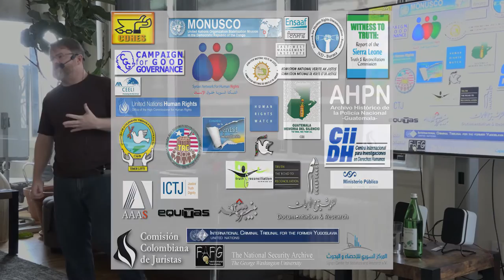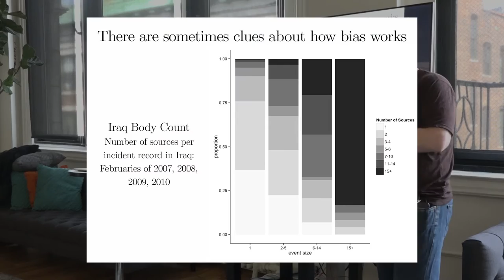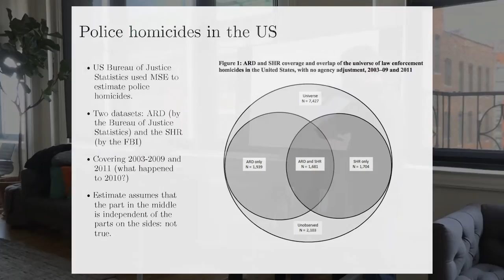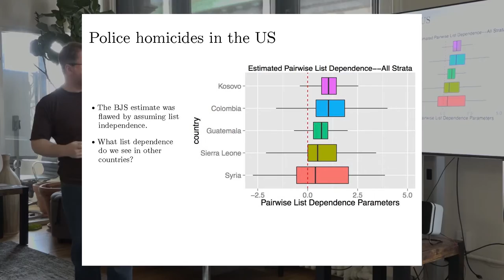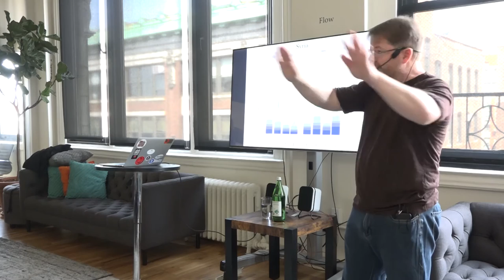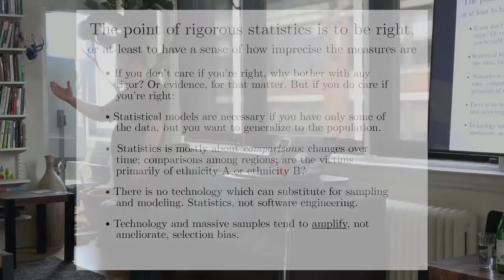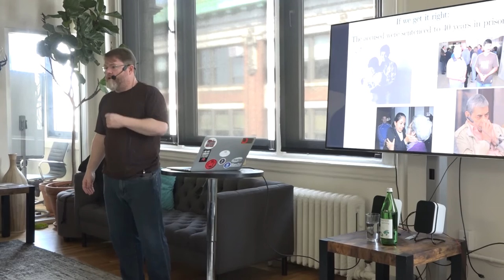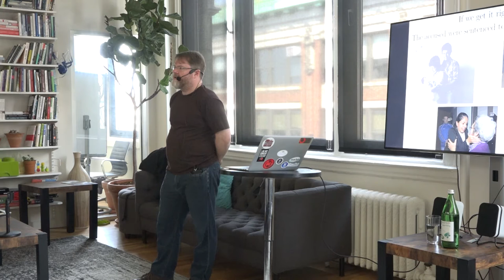Databite No. 74: Patrick Ball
Patrick Ball presents Digital Echoes: Understanding Patterns of Mass Violence with Data and Statistics:

Data about mass violence can seem to offer insights into patterns: is violence getting better, or worse, over time? Is violence directed more against men or women? However, in human rights data collection, we (usually) don’t know what we don’t know — and worse, what we don’t know may be systematically different from what we do know.

This talk will explore the assumption that nearly every project using data must make: that the data are representative of reality in the world. We will explore how, contrary to the standard assumption, statistical patterns in raw data tend to be quite different than patterns in the world. Statistical patterns in data reflect how the data was collected rather than changes in the real-world phenomena data purport to represent.

Using analysis of killings in Iraq, homicides committed by police in the US, killings in the conflict in Syria, and homicides in Colombia, we will contrast patterns in raw data with data in estimated total patterns of violence. The talk will show how biases in raw data can be corrected through estimation, and explain why it matters in these countries, and more generally.